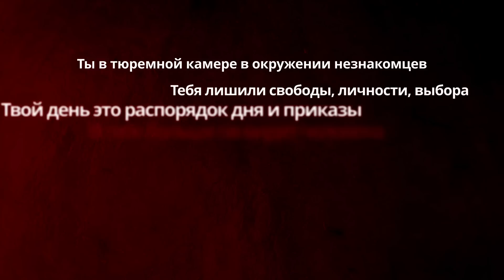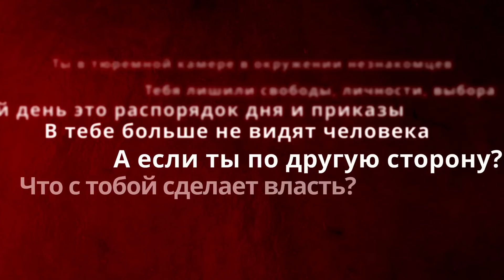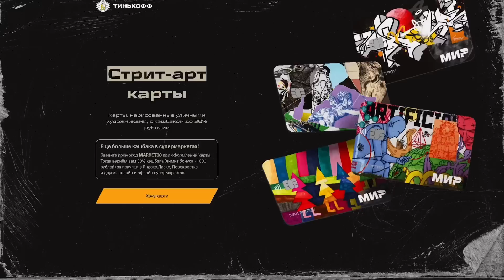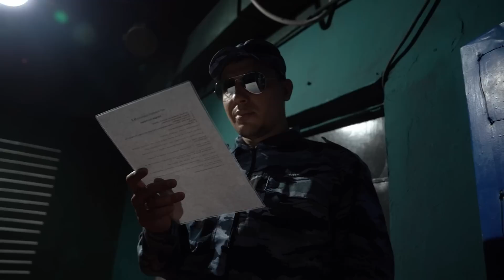Стэнфордский ТЮРЕМНЫЙ эксперимент! Выжить за РЕШЕТКОЙ! ДЕНЬ 2 ОТЧАЯНИЕ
НЕ ПРОПУСТИ!!! WOW-сезон ИГР ГАБАРА эксклюзивно для ВК
ТАКОГО ты нигде больше НЕ УВИДИШЬ!!!
РРРЕСПЕКТЫ! Представь себя заключенным в ТЮРЬМЕ в окружении незнакомцев. Представь, что тебя лишили не только СВОБОДЫ, но и имени, личности, выбора. Есть только распорядок дня и приказы. Сможешь не сломаться? Кто ты, когда в тебе больше не видят ЧЕЛОВЕКА?!
А теперь представь, что ты надзиратель в этой тюрьме. Как распорядишься своей властью и безнаказанностью? Сможешь остаться человеком?
Прежде, чем нажать play, хорошо подумай, готов ли ты увидеть второй день Стэнфордского эксперимента от Габара? Поэтому что это самое жесткое true-шоу!! И самые настоящие эмоции!!

ОГРОМНЫЙ РЕСПЕКТ самым с
жутким квестам в Москве Quest for You:
А также ЛИЧНО Арсену, Анне и Дарье
КАЖДУЮ ПЯТНИЦУ я буду разыгрывать там 5️⃣0️⃣0️⃣0️⃣ рублей🤑
Условия максимально просты👇
2. Написать любые комментарии под 5 предыдущими постами
(чем больше комментариев, тем больше шанс на победу)🤫
В следующую ПЯТНИЦУ я объявлю победителя🏆
Чем больше друзей вы позовете👋 тем скорее я разыграю ПРИЗ и объявлю новый, ещё более масштабный💥
🔥НАКИНУЛИСЬ🔥
БЕГОМ по ссылке! ЗДЕСЬ всё, что ты, ДЕЙСТВИТЕЛЬНО, хочешь увидеть!
Записывайся на Самые крутые Татухи от Влада и Богдана:
Крутая стильная одежда в ГАБАРШОПЕ!